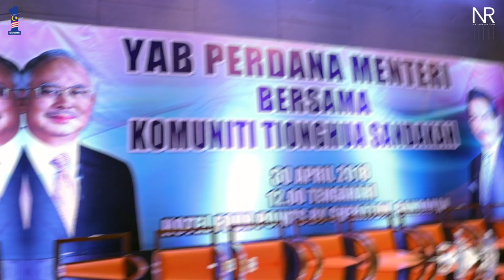Lawatan Kerja Ke Sabah